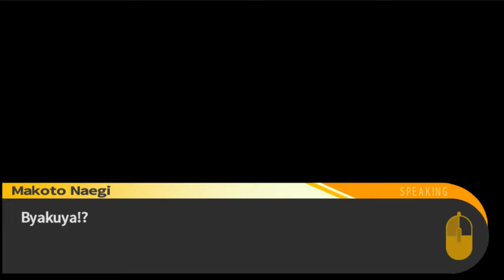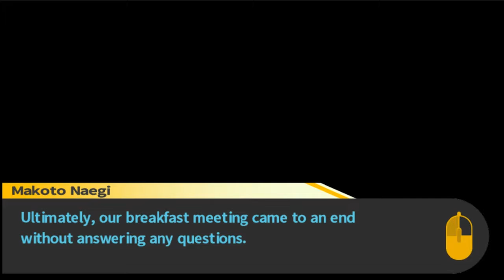Baka Gaijin Novelty Hour - Danganronpa - Episode #14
In this episode, Togami goes it alone. Because of course he does.